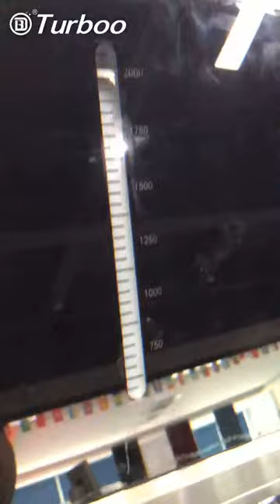Turboo AD-161 hands disinfection tripod turnstile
The hands disinfection tripod turnstile is integrated with face unit, indicator etc. It's applicated for industry, factory etc.